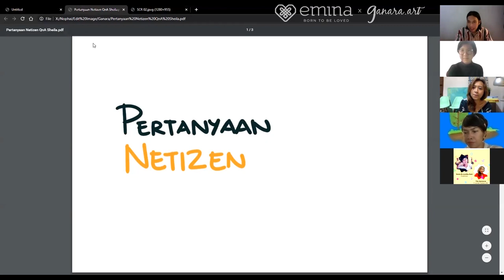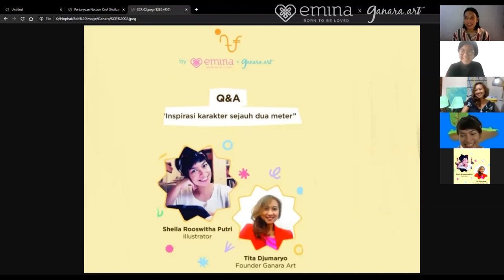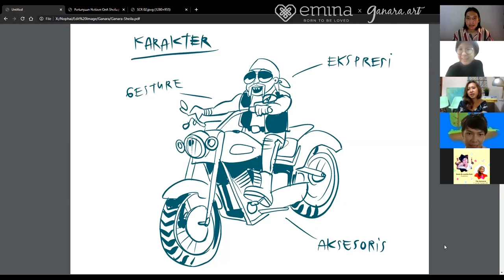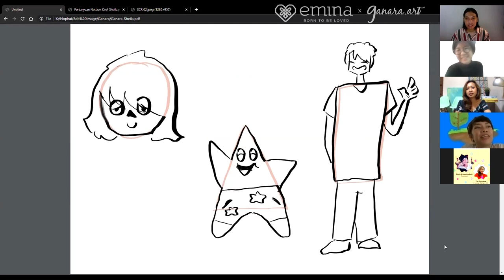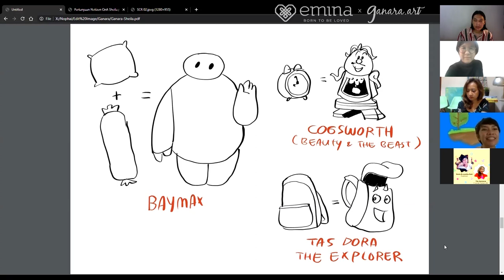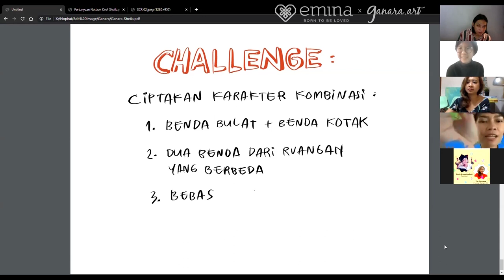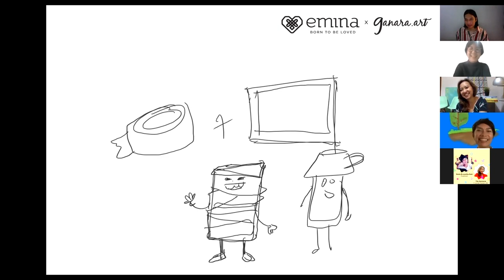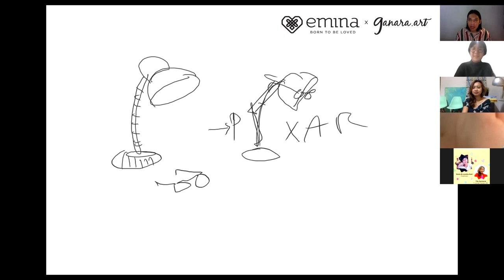NAF 2020 (ke-2, 25 April 2020) - Video Question and Ask - With Sheila Rooswitha Putri (Ilustrator)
Tim Ganara Art dengan Founder Miss, Tita Djumaryo menjawab pertanyaan sobat netizen serta membagikan kiat-kiat menciptakan karakter dan mencari inspirasi selama dirumahaja bersama ilustrator ternama, Sheila Rooswitha Putri.

Sheila Rooswitha Putri sudah tidak asing lagi dikenal dalam dunia ilustrasi Indonesia. Karya Kak Sheila pun sudah dikenal penikmat mancanegara. Beberapa pencapaian yang sudah diraih Kak Sheila antara lain menerbitkan beberapa buku “Cerita Si Lala” (2009), “Komikriuk 1” dan “Komikriuk 2” (2012), “Urban Sketch Story” (2015) serta peraih penghargaan Anugerah Pembaca Indonesia “Pewajah Sampul Favorit untuk Komik” (2015) dan peserta London Book Fair (2019).